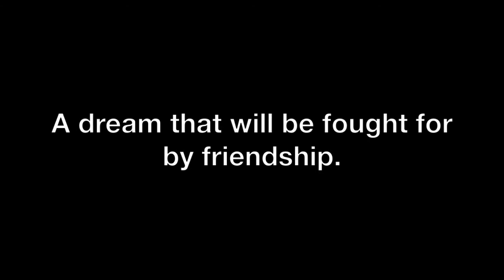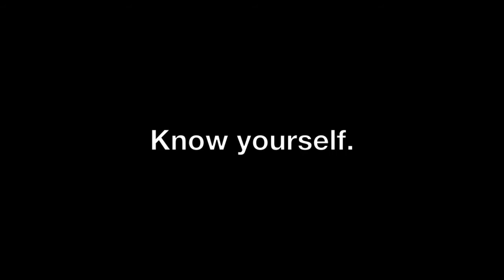I am DevCom Trailer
Flash Forward: I am DevCom is on July 16, from 4-7pm, at CAS Annex 2 MPH1, UPLB. There will be free popcorn! See you there!